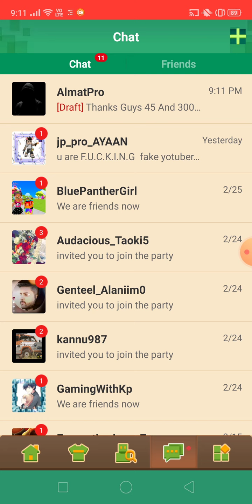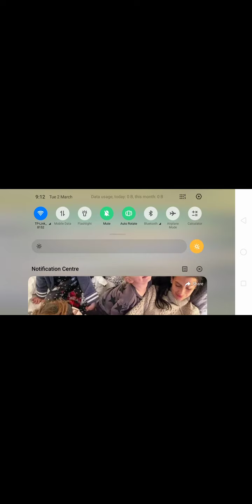If I Die I WIll Delete Blockman Go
SHOUT OUT To @Nobita Gaming And @AKV7Pro
Some cool maps=